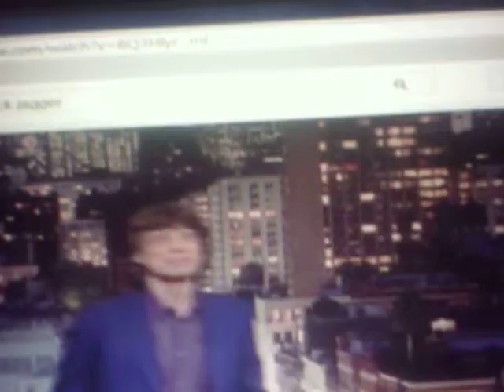THE GENTLE MADMAN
TAKE OFF ON ROLLING STONE SONG FEATURING PIANO SAX GUITAR BASS DRUMS AND VOCAL, A FUN LITTLE VIDEO AND THE SONG HAS GOOD LYRICS. HOPE YOU LIKE IT.